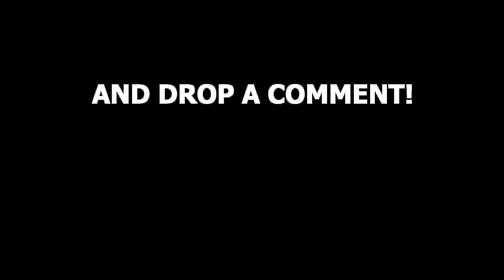“PC NOBUSHI MONTAGE!" - For Honor | HIGH LEVEL NOBUSHI GAMEPLAY!!!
My dudes! I just want to thank you guys from the bottom of my heart for 5k Subs! The amount of love, support and positive feedback you guys give me is unreal and I can’t thank you guys enough for that. This video took me over a week to brainstorm/ edit and it was worth every second. I love you guys! :)